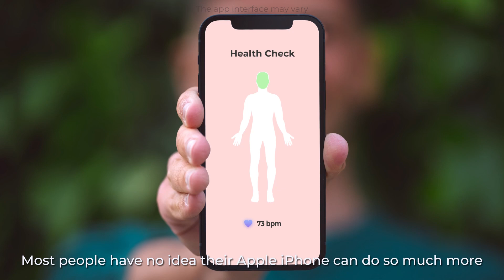Pulsedo: Check Your Heart Rate